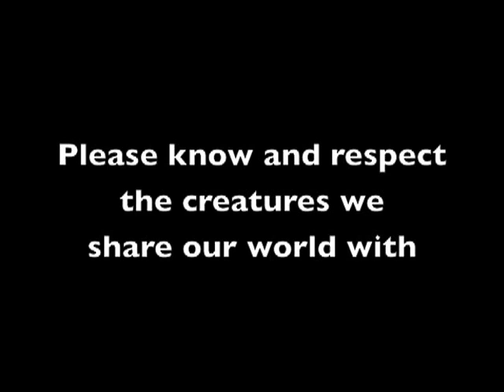Snake Wrestling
This beautiful snake is beneficial to our ecosystem. It's a common rat snake and is a constrictor. The are usually not aggressive unless provoked (like I am doing in the video). They are non-venomous and if they do bite it's only a minor scratch